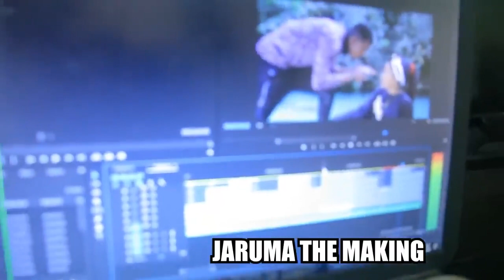Jaruma - The Marking Songs By Hamisu Breaker Ft Momee (Full HD)